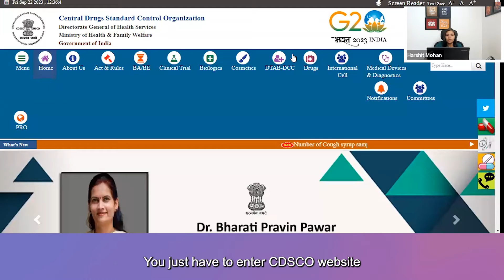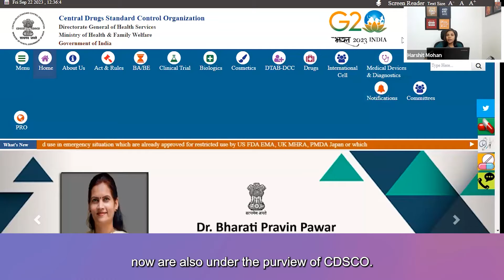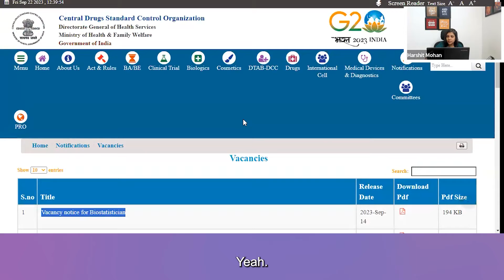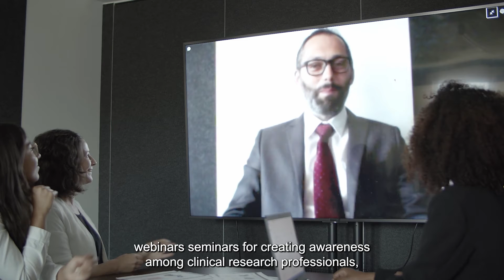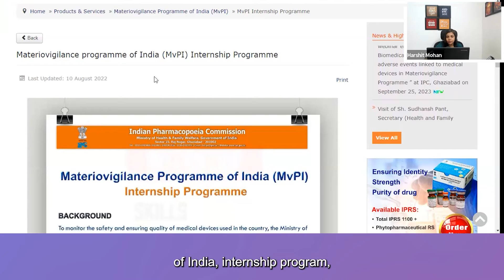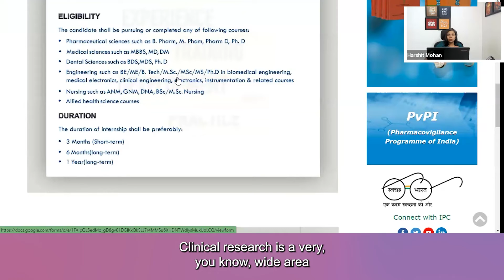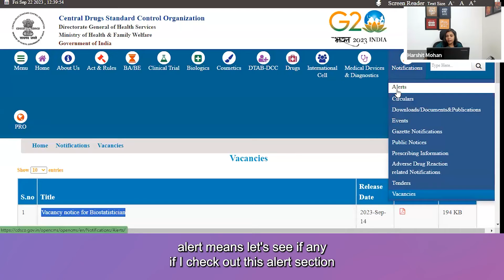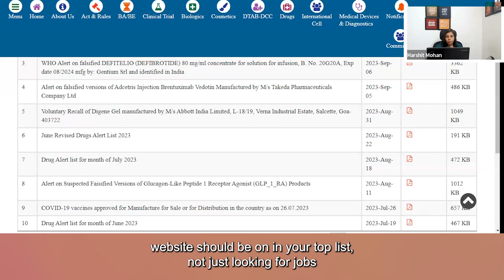Government Jobs in Clinical Research and Pharmacovigilance | Materiovigilance Jobs | Complete Guide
Government Jobs in Clinical Research and Pharmacovigilance | Complete Guide

Are you eager to pursue a government career in the dynamic fields of clinical research and pharmacovigilance? Join Dr. Neema Bisht as she delves into the possibilities within the Central Drugs Standard Control Organization (CDSCO), Indian Pharmacopoeia Commission (IPC), and Materiovigilance Programme of India (MvPI).
In this comprehensive video, Dr. Neema sheds light on job vacancies, internship programs, and alerts from these prominent government bodies. Discover your path to a rewarding career in pharma and healthcare, backed by the security of government employment.

Timestamps
00:00 - Introduction
00:33 - Are Govt. jobs available inside clinical research and pharmacovigilance?
01:42 - Central Drugs Standard Control Organization (CDSCO)
03:17 - Job vacancies in CDSCO
04:47 - Indian Pharmacopoeia Commission (IPC)
05:30 - Careers section in IPC
07:19 - Materiovigilance Programme of India (MvPI) Internship Programme
09:31 - Alerts on CDSCO
11:31 - Conclusion